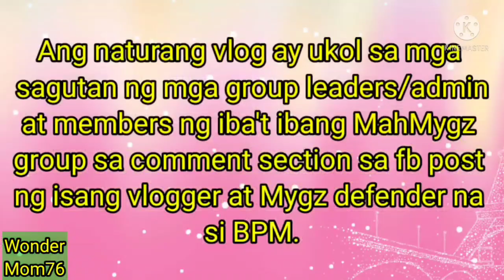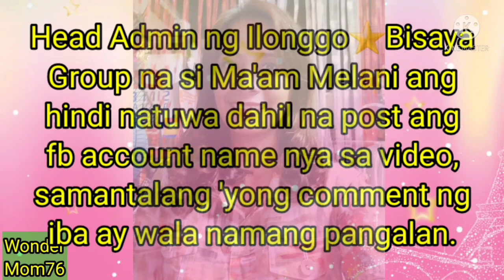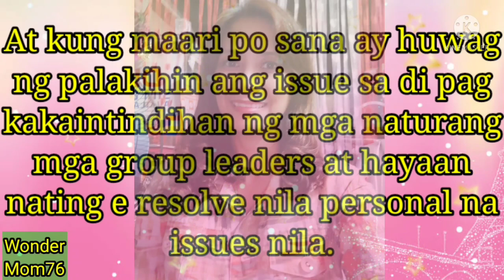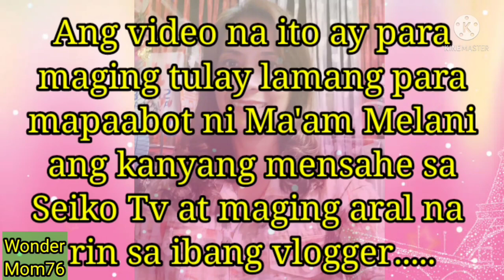MENSAHE SA SEIKO TV NG ISANG HEAD ADMIN NG MAHMYGZ GROUP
Head Admin ng MahMygz Ilonggo⭐Bisaya Group may mensahe sa vlogger ng Seiko Tv

FOR MY INTRO:
Music Credit to: